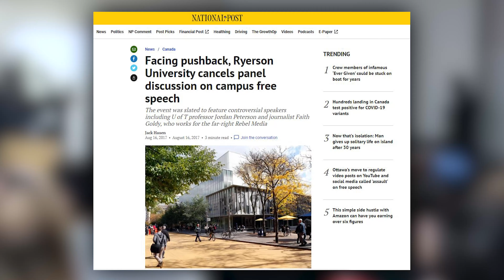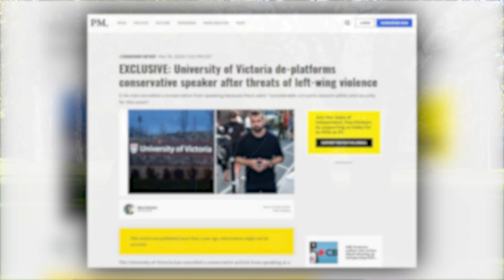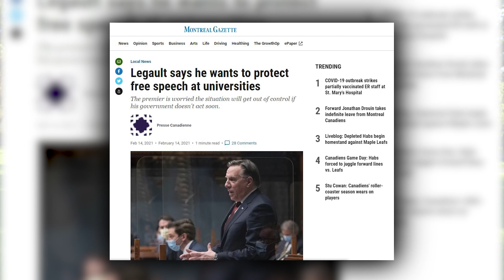Is Free Speech Still Under Attack at Universities?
The closing of the campus mind is proceeding apace. Today more than two-thirds of right-leaning academics across North America consider themselves caught in a hostile workplace. While several Canadian provincial governments have unveiled policies to officially protect free speech at post-secondary institutions, Ian Brodie believes that the nature of the university governance model and sheer resistance doom this top-down model to failure. A new approach is needed. Otherwise, predicts Brodie, the “progressive” left’s campaign to impose its upside-down definitions of diversity and tolerance will continue to rack up wins.